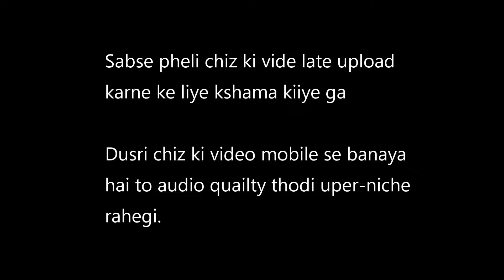Chaliye le chalte hai esi jaghe jaha young generation ko visit karna chahiye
Namaskar mitron me hu Surekha Aman Sarda ek wildlife photographer and traveller.